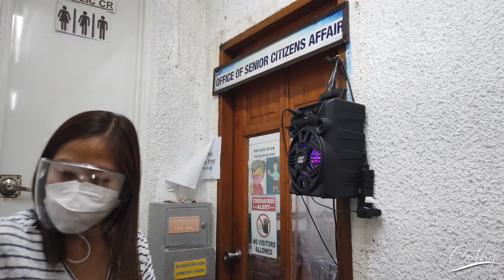A Week In My Life | Kumuha ng Senior Citizen Card si Mother | Pampanga | Vlog #107 | Cathy Nebria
Date Filmed: February 25 to March 2, 2021

Tiktok, Twitter & Instagram: @cathynebria